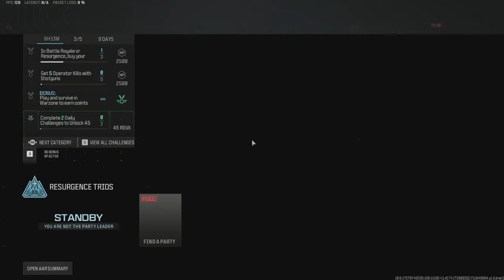Sunday night warzone chill stream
Warzone Season 2 RELOADED is here! lets check out the updates and balance changes!
Teaming up today with  @The_Kuni